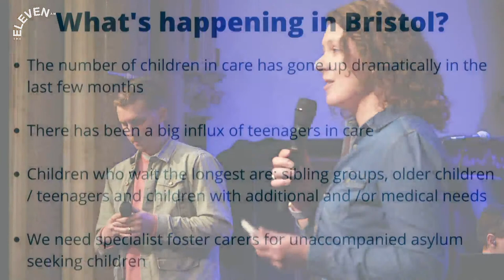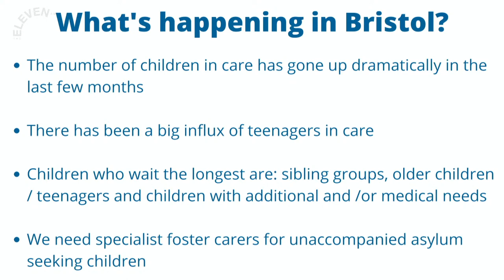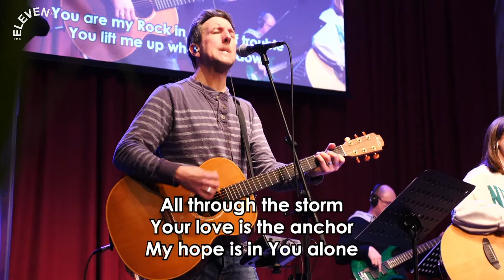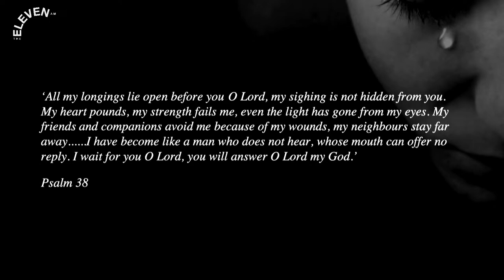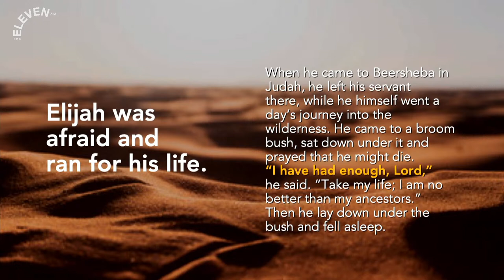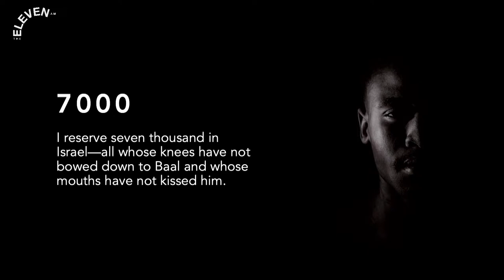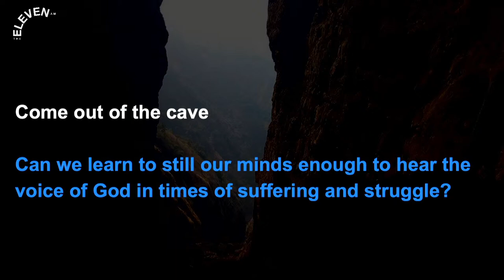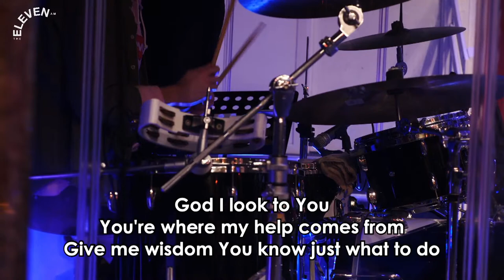Captive: Had Enough? | Clare Thompson | 13th February at 11am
Many people feel that their heart, mind, and even bodies are held captive by threats of anxiety, fear, depression and loneliness. This series is about some common threats to mental health and well-being and how we can arm ourselves to fight for our freedom. Jesus approached those trapped in fear and hopelessness with compassion and empathy but also hope and the offer of freedom. Mental and emotional distress is often something that gets people searching for God how can we present a message of compassion whilst helping people to access the hope and freedom that Jesus offers.

Video Sections
00:00 - 41:24 Welcome and Worship
41:25 - 1:18:00 Talk from Clare Thompson

NEW TO CHURCH? If you are new to church, we would love to hear from you.

JUST EXPLORING FAITH? We would love to connect with you and encourage you on this journey with Jesus. You can find out more about faith and also watch people from our church share their stories of finding Jesus.

TRY ALPHA ONLINE The Alpha Course offers the opportunity to explore the meaning of life in a relaxed and unpressured social environment. Each session includes a short film and a small group discussion where you can chat through your thoughts and questions.

WANT TO JOIN A MIDWEEK GROUP? If you would like to join a group - just email our pastor Tim at and he will ask you a few questions and suggest a few groups for you to try!